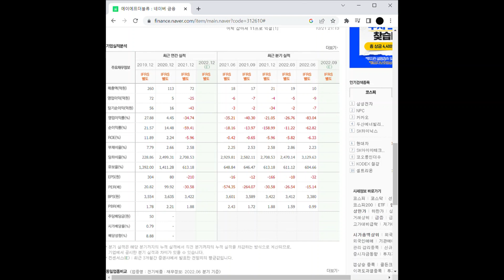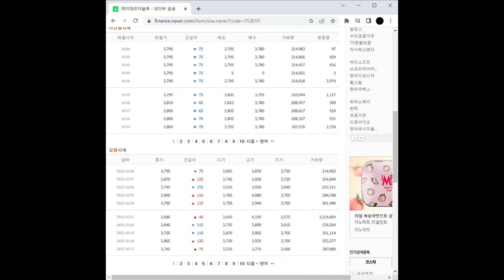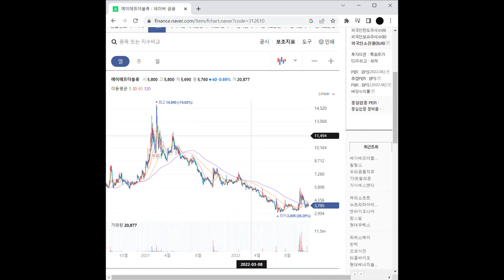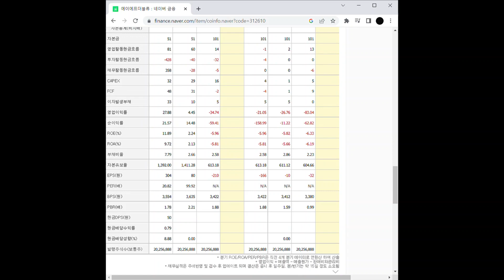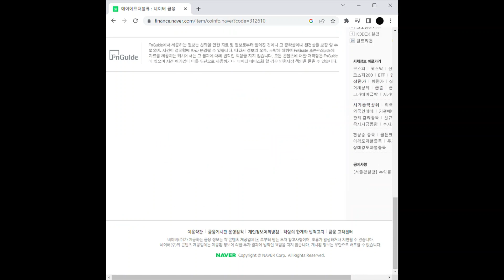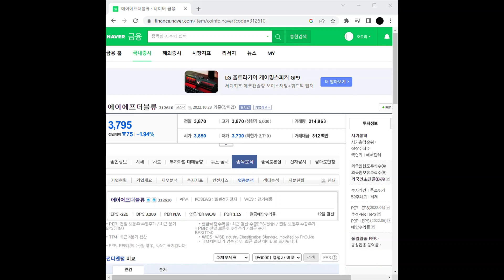2차전지 관련주 에이에프더블류 주가 전망 및 차트 분석